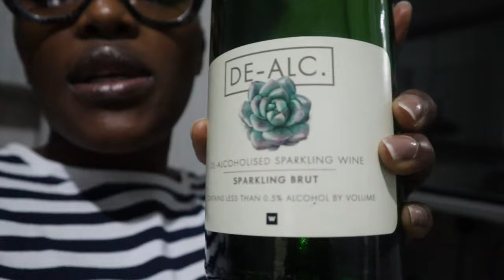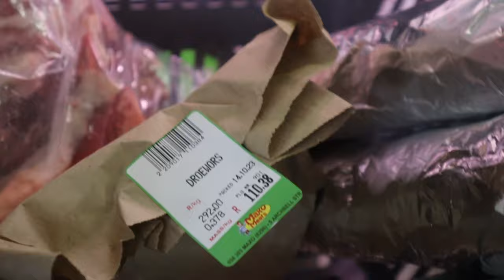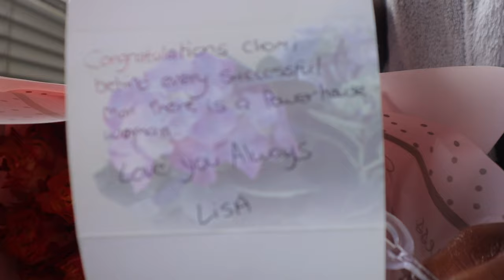VLOGTOBER | Episode 7 | Weekend vlog | pool party/ braai vibes